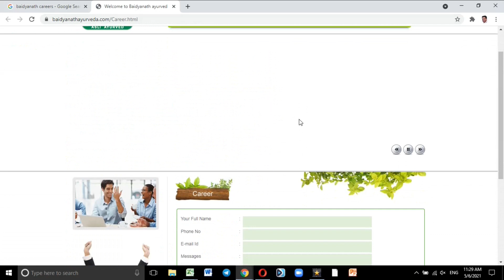Jobs in Baidyanath | Baidyanath Group Jobs | Latest Vacancies in India | Latest Job Requirements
Jobs in Amar Ujala | Amar Ujala Jobs | Direct Company Jobs | Jobs in India - Jobs in Private Company

Best Part Time Work | Work from Home | Part Time Job | How to earn money from home | Rajan Chaudhary

rajan chaudhary
jobs nearby
jobs near me
today job
jobs today